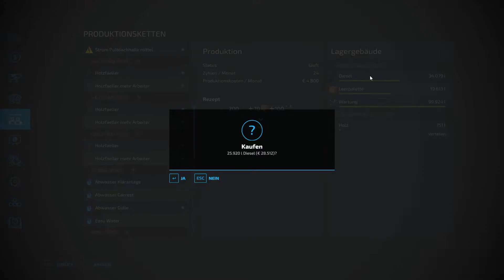Let´s Play LS22 #0382 Zuckerrüben Ernte beginnt